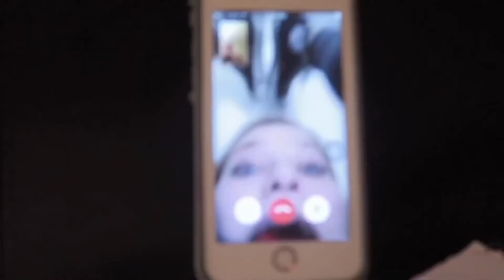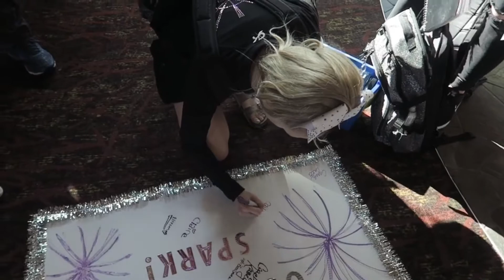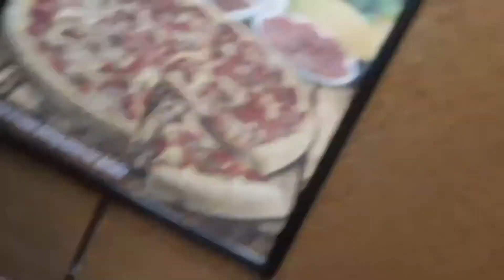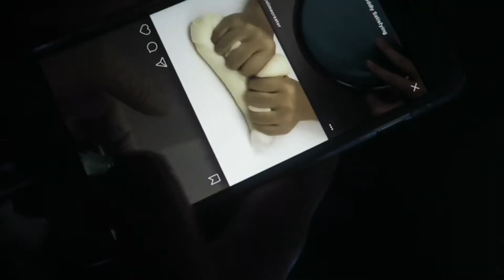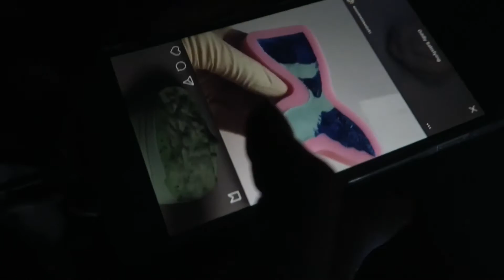CHEER COMP - VLOGMAS DAY 2 || simplyvlogs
in today’s vlog we performed our cheer routine and went to the water park! if you enjoyed today’s vlog make sure to give it a big thumbs up subscribe to this channel! if you want to see more videos from me then also make sure to subscribe to my main channel!
I️ love you all & hope you have an amazing day!!